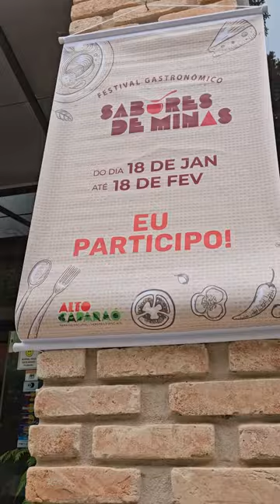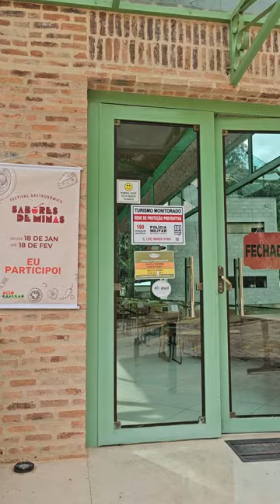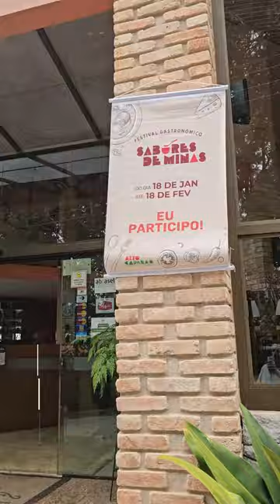Festival Sabores de Minas em Alto Caparaó: entrevista com o chef Eliacir Fernandes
Começou em Alto Caparaó, o Festival Sabores de Minas. O Chef Eliacir Fernandes apresenta dois pratos criados especialmente para a mostra de gastronomia e turismo. No Restaurante Estância Gourmet, o Mineirinho Xiquetoso, e na Pizzaria All Forno Gourmet, a pizza Solitude Mineira.

“É uma novidade que está sendo apresentada nesse festival. O Mineirinho Xiquetoso é um prato feito com um medalhão de filé mignon suíno ao molho de maracujá, usando um ingrediente muito mineiro que é o melado e com os crocantes de bacon, servido com a taça do nosso vinho autoral. É um prato bacana, com um visual muito bonito e muito aromático”, detalha Eliacir Fernandes.

A pizza especial para o Festival Sabores de Minas traz um ingrediente bem nosso: o café. “É uma pizza com carne seca ao molho de café com queijo por cima. Ficou muito bacana, saborosa e vale a pena experimentar na All Forno a nossa pizza Solitude Mineira”.

Neste mês de janeiro, o Estância Gourmet está funcionando todos os dias no almoço (de 12 às 15 horas) e na sexta e sábado, a partir de 19 horas. Já a pizzaria All Forno abre todos os dias a partir de 18h30.

Organizado pelo Grupo de Operadores de Turismo de Alto Caparaó e Região (GTAC), com o apoio da Secretaria de Cultura e Turismo, o Festival Sabores de Minas tem a participação de 23 estabelecimentos, como restaurantes, pizzarias, cafeterias, pousadas, padarias e lanchonetes, apresentando e divulgando a autenticidade da culinária mineira na Serra do Caparaó.

O festival se estende até 18 de fevereiro. É uma excelente programação para a complementação aos roteiros ecoturísticos e da visitação as fazendas de cafés especiais na cidade e região.

Os horários de funcionamento dos estabelecimentos participantes podem ser consultados no Instagram oficial do GTAC: @grupo.gtac